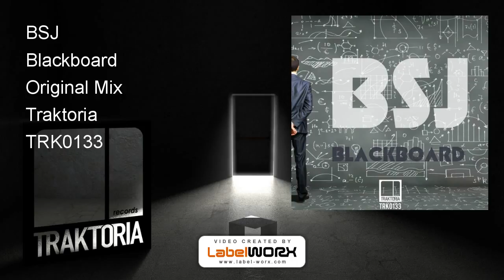BSJ - Blackboard (Original Mix)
Written, mixed and produced by Enrico BSJ Ferrari
Mastered by Enrico BSJ Ferrari ( aka BLACK LEGEND ) @Take This Studio
Cover-Art by Enrico BSJ Ferrari
Executive Production by Traktoria Records
A&R Enrico BSJ Ferrari